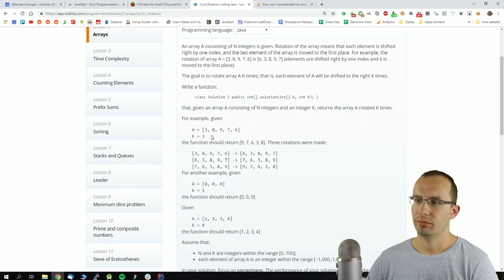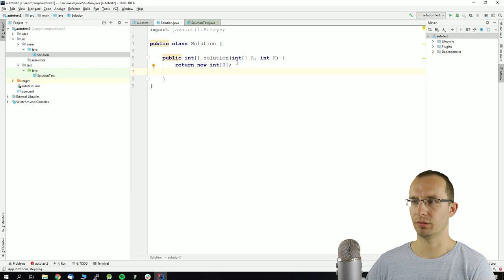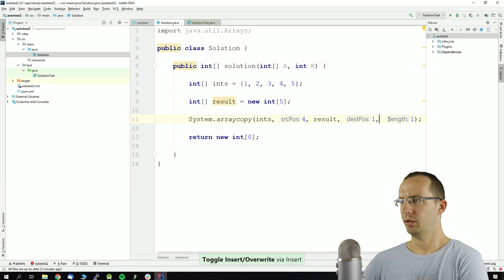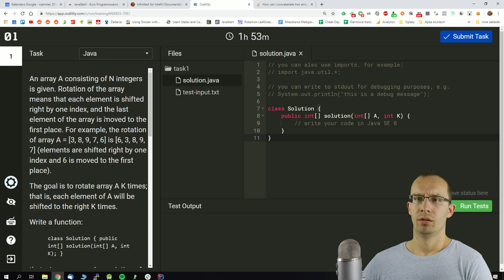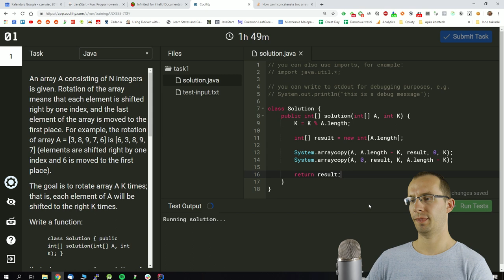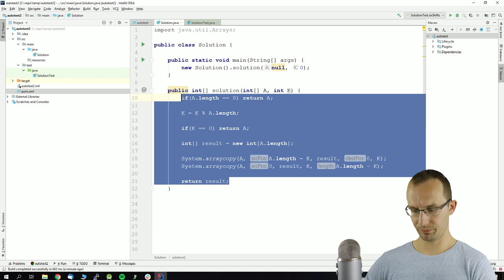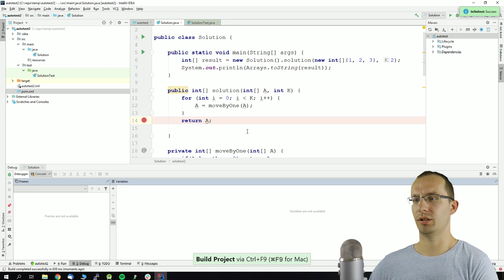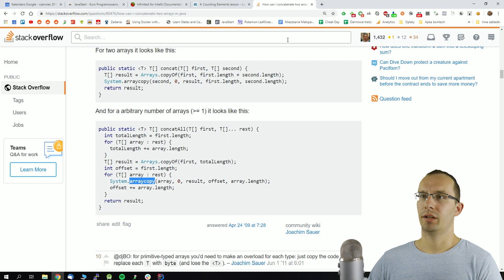Codility Lekcja 2.2: CyclicRotation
Zapraszamy do zapisania się na nasz newsletter gdzie przesyłamy ciekawostki ze świata Javy, zadania do wykonania i informacje o promocjach